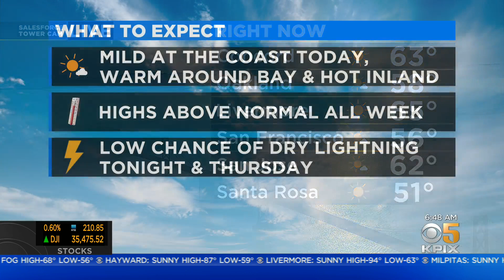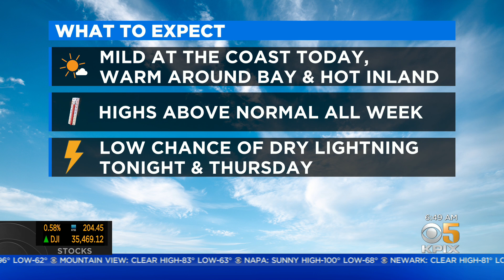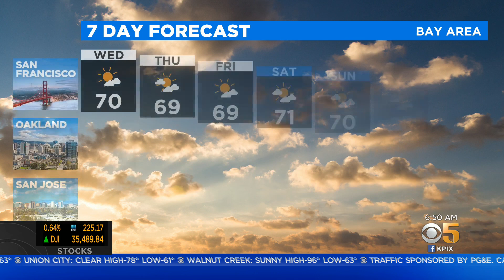TODAY'S Forecast: The latest forecast from the KPIX 5 weather team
Temperatures soar into triple digit; a chance of dry lightning